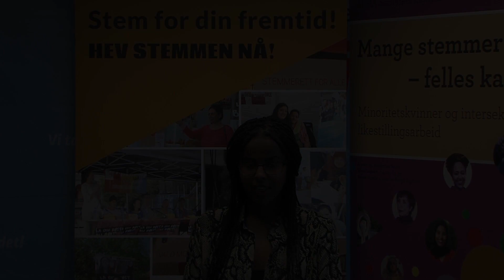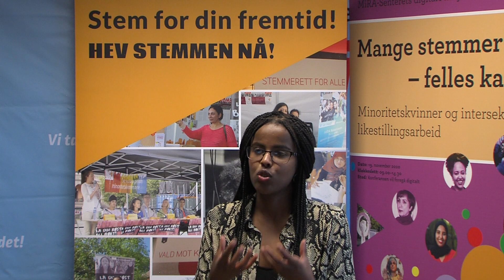MiRA-Senterets valgkampanje: Din stemme teller - bruk den nå!